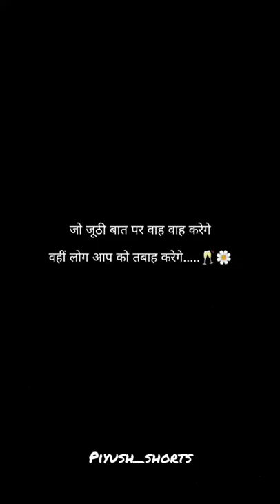ashiq hu me dildar hu | Full screen short ✨